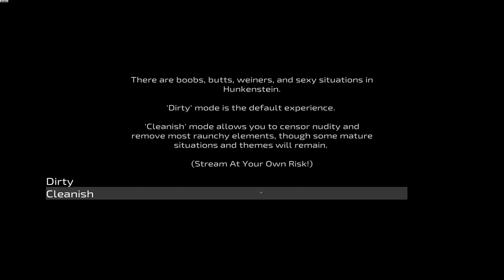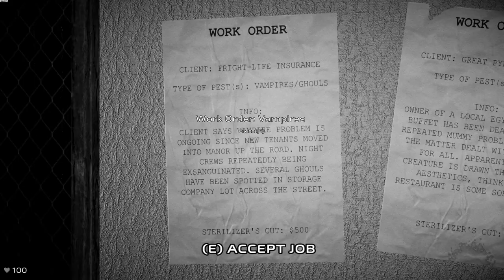Hunkenstein | GamePlay PC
The most fearsome monsters of classic cinema are now common household pests. You're the new exterminator in town. Unlicensed, of course. Shoot, crush, burn, or mulch these physics-based ghouls, then collect the check.

While you were gone, your brain was sold for pennies. Now, it's been implanted into the latest creation of the lusty genius Dr. Anna Stasis.
DESIGNED FOR LOVE, BUILT TO KILL.

As a handsome abomination of medical waste, you’ll walk an earth where Mad Science rules and scary movies have become reality. You'll face werewolves, vampires, clowns, mummies, zombies, killer dolls, and more. With an arsenal of traps and weapons at your disposal, you'll become a helpful part of your community. Turn those neighborhood pests to mulch!

ERADICATE ALL HOUSEHOLD MONSTERS.

Equip your trusty pickup-truck with the latest in anti-monstrosity equipment, including giant glue-trap, fall-cage, net-launcher, meat-magnet, gas-can, anvil-launcher, monster-mulcher, and the ever handy pitchfork!
Raid the labs of rival mad-scientists to steal their work!
Investigate and exterminate! Disappearances, exsanguinations, misplaced mummies. The night has many mysteries to unravel.
Face a horrific variety of physics based enemies to destroy in any way you see fit.
Meet the neighbors! You're not the only monster on the block. Chat up a cast of ne'er-do-wells and societal rejects just like you!
Fall in love. Romance can be found in the strangest of places.
Level up! Become faster, stronger, hunkier!
Survive. The onslaught of the damned never ends, even at home. Be on your toes!